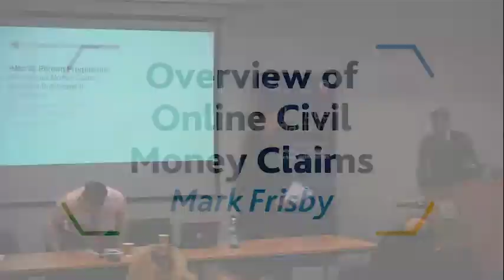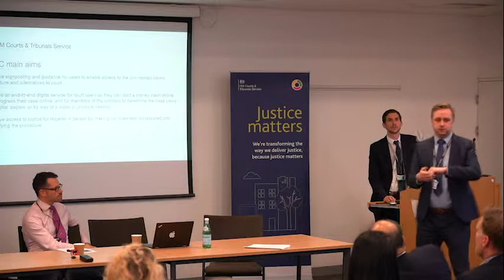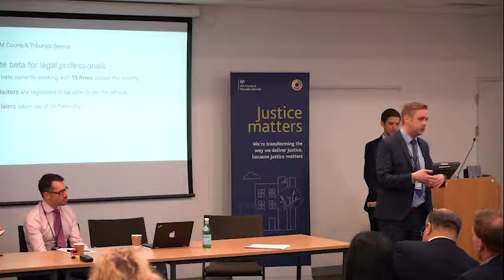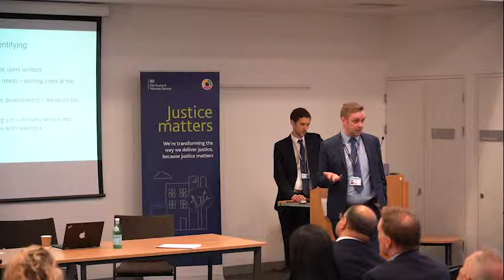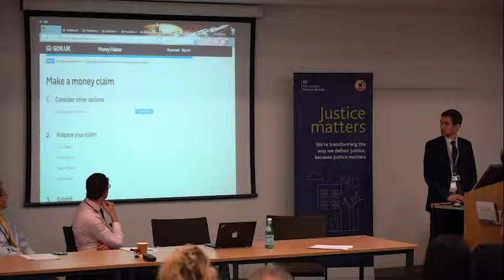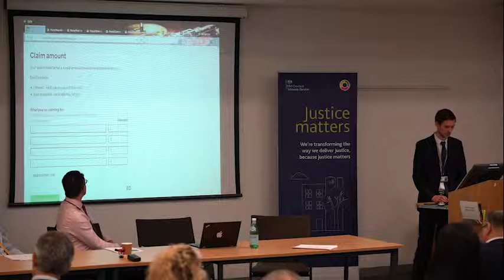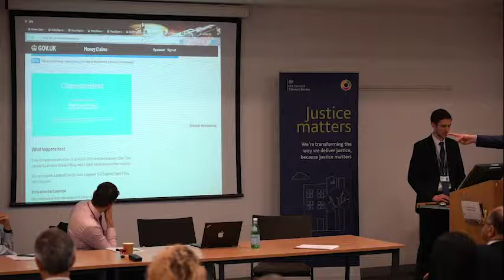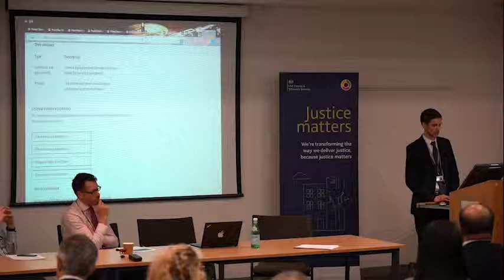Overview of Online Civil Money Claims - Mark Frisby